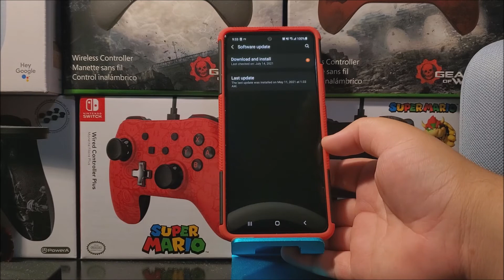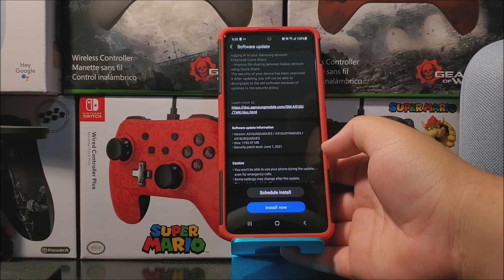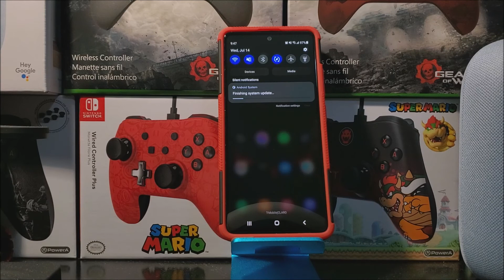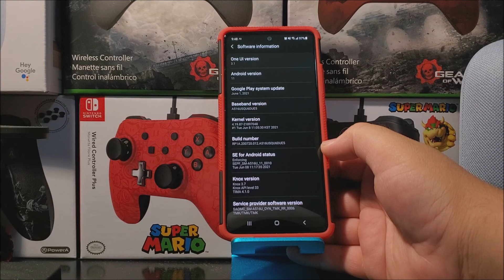Metro by T-Mobile Samsung Galaxy A51 5G Software Update (ONE UI 3.1) "E5"